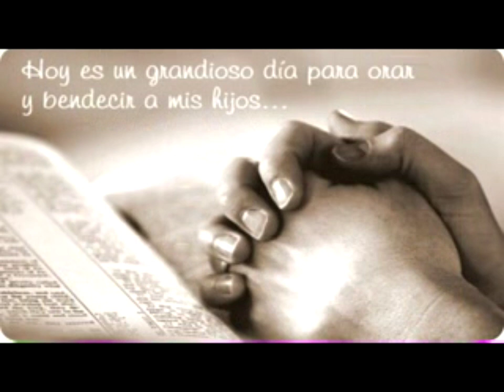1331- Adrián Maggi. Oración de la balanza.